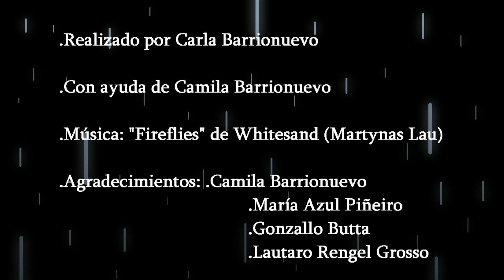El color de la lluvia (2020) Taller de Cine "El Mate"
Él, en su mundo lluvioso y gris, se siente perdido y abrumado al terminar su último año de escuela, su último torneo de tenis; ella, con su paraguas amarillo brillante, solo desea ayudarlo. Este encuentro cambiará su mundo oscuro y nublado para siempre, dejándolo ver ese hermoso paraguas amarillo brillante.

REALIZACION:
Carla Barrionuevo (17 años)